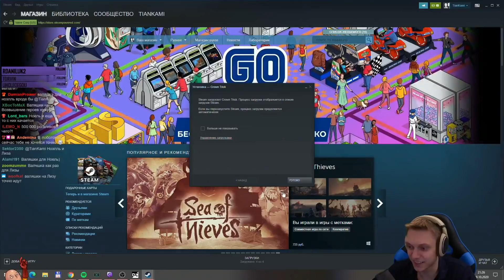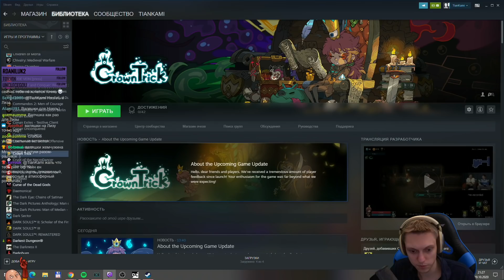Новый пошаговый рогалик! Знакомимся с игрой и проходим первый акт! | Crown Trick #1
Привет! Соскучились по рогаликам на канале? Представляю вашему вниманию новый прикольный рогалик - Crown Trick! Начало и обучение немного затянутое, но сама игра оказалась довольно интересной! Начинаем наше первое прохождение. :3